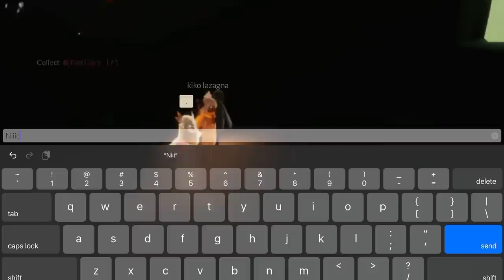Daily Quests + Seasonal Candles - Golden Wasteland | Sky Children of the Light | nastymold